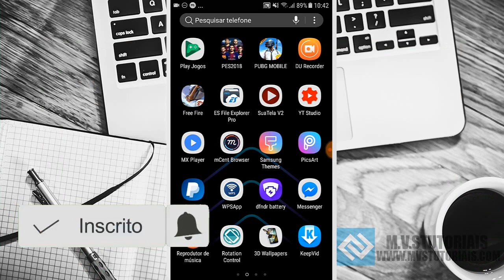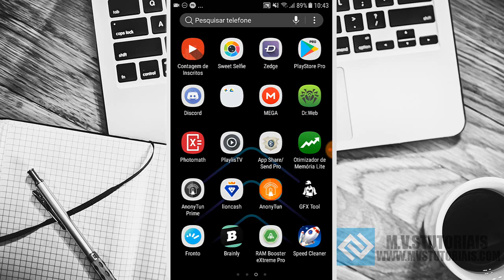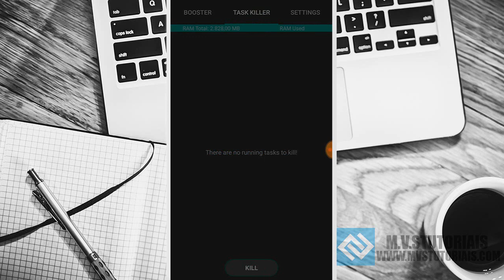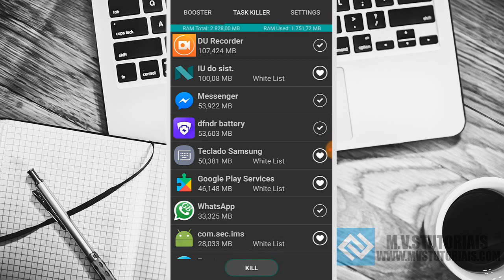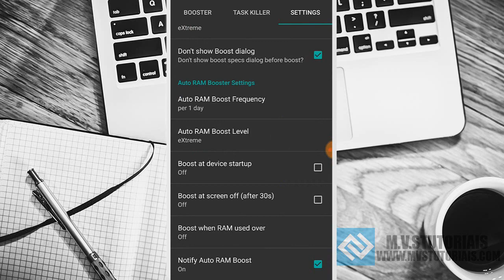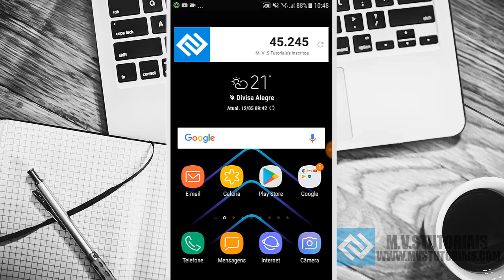Como TER + MEMÓRIA "RAM" no celular e menos TRAVAMENTOS e LENTIDÃO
NESSE VÍDEO VOCÊ VAI APRENDER A LIBERAR MUITA MEMÓRIA RAM NO CELULAR ANDROID E ACABAR COM OS TRAVAMENTOS.
Saiba como acabar com a lentidão e os travamentos em seu celular, usando o aplicativo, com ele você vai estabelecer quanto de memória RAM seus aplicativos que estão rodando em segundo plano vão gastar, liberando assim muita memória para seu dispositivo.

CANAL CONVIDADO:
CANAL M. V. S TUTORIAIS:

Valeu tmj

meta 1 MIL LIKES, AJUDA AÍ GALERA